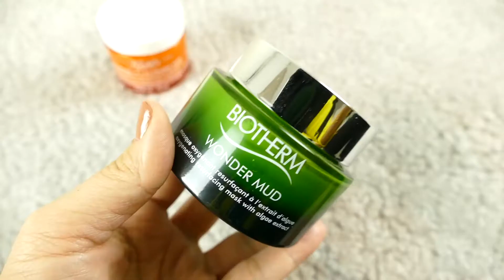KIEHL'S VS. BIOTHERM / ОБЗОР/ ТЕСТ - ДРАЙВ / ЧТО ЛУЧШЕ??? Часть 1.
Привет! Сегодня я делаю эксперимент с нашумевшей маской на YouTube Kiehl's Turmeric & Cranberry Seed Energizing Radiance Masque. И сравниваю её с маской от Biotherm Wonder Mud. Делюсь своими впечатлениями и ощущениями!!!

Поделитесь своим мнением со мной об этих масках?